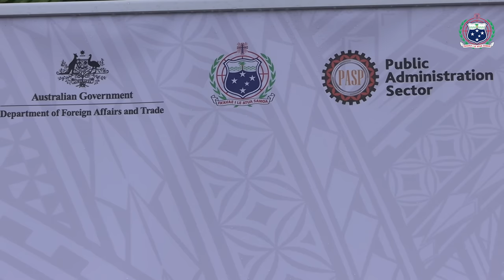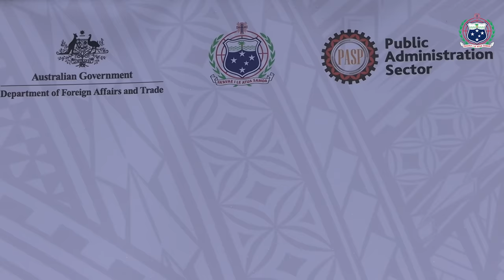PUBLIC SERVICE DAY 2023.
Theme- TALOFA WITH A SMILE – Monday 2nd October 2023.